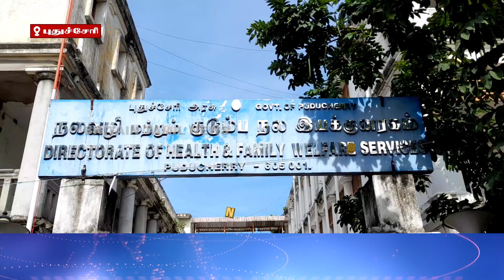புதுச்சேரி மாணவ மாணவிகள் விழிப்புணர்வு பேரணி |Puducherry students awareness rally